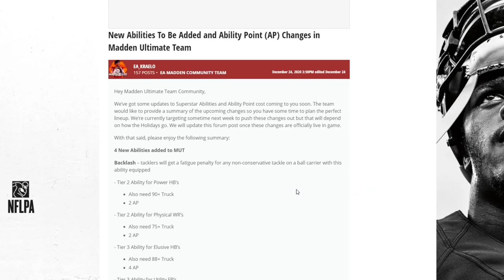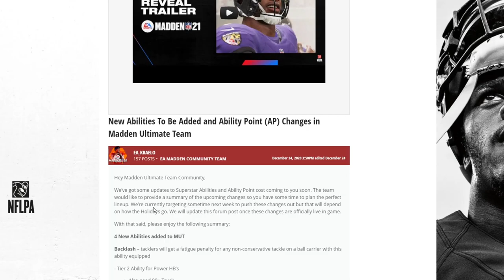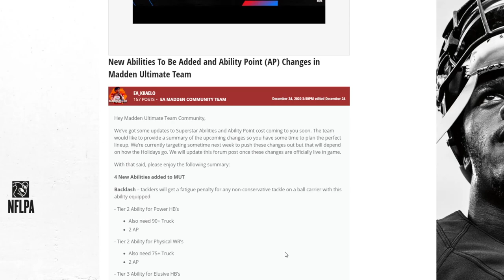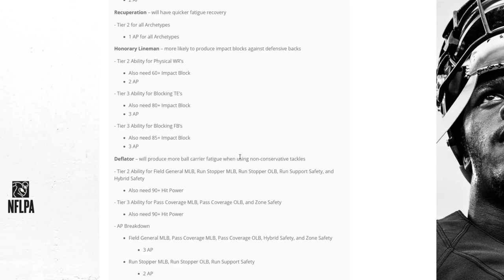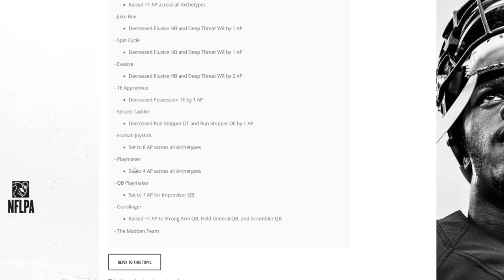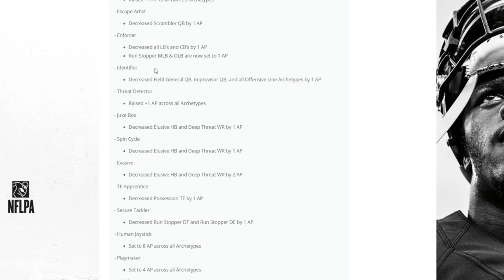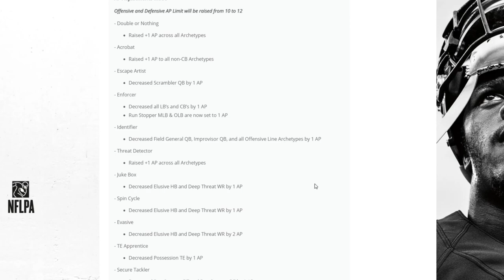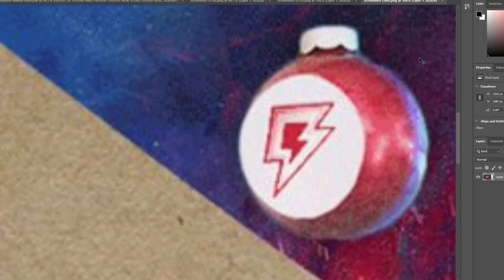ABILITY POINTS CAP RAISED FROM 10 TO 12! NEW ABILITIES! ZERO CHILL BLITZ PROMO! | MADDEN 21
ABILITY POINTS CAP RAISED FROM 10 TO 12! NEW ABILITIES! ZERO CHILL BLITZ PROMO! | MADDEN 21ABILITY POINTS CAP RAISED FROM 10 TO 12! NEW ABILITIES! ZERO CHILL BLITZ PROMO! | MADDEN 21